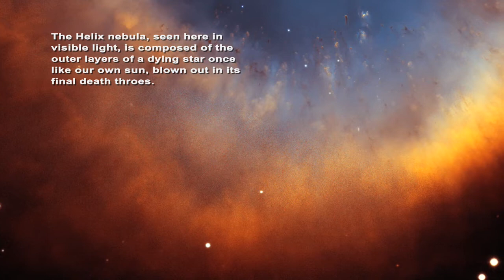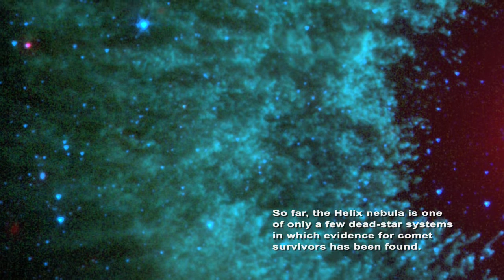Helix Nebula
This video was produced by NASA’S Spitzer Science Center, located at the California Institute of Technology in Pasadena, Ca.

THANK YOU VERY MUCH FOR GETTING THIS BOOK FROM THE FORMER FIRST LADY MICHELLE OBAMA.  TRULY ENLIGHTENING.